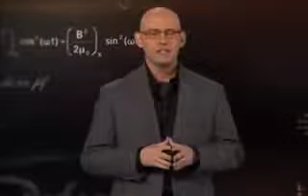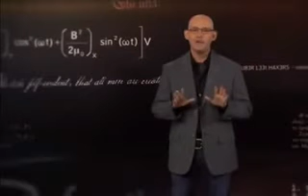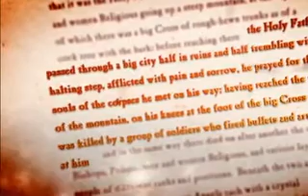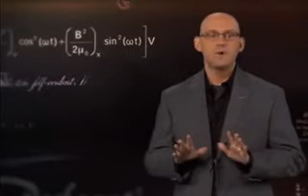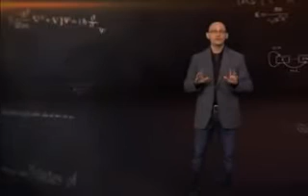History Channel Decoded The Vatican 2 of 3 S02E11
Sometimes the powers that be get cocky, say too much, and then try to retract the information. This was one of those times.